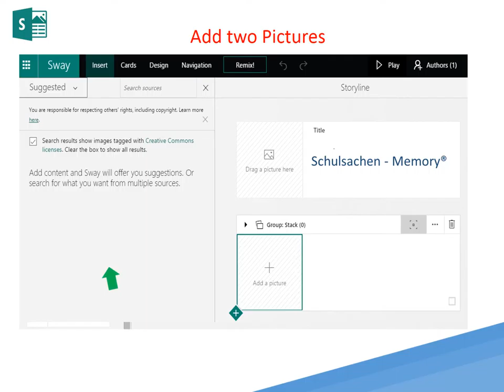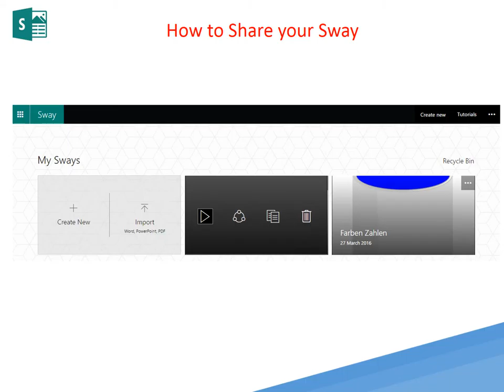Memory Cards Created by SWAY